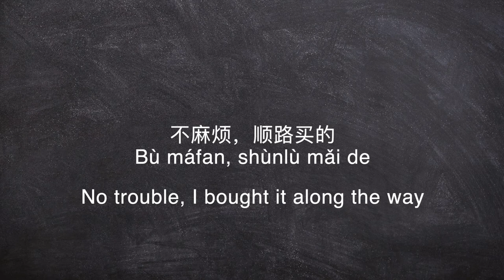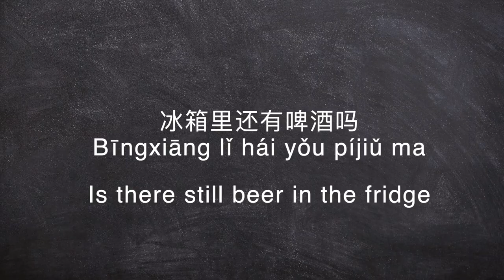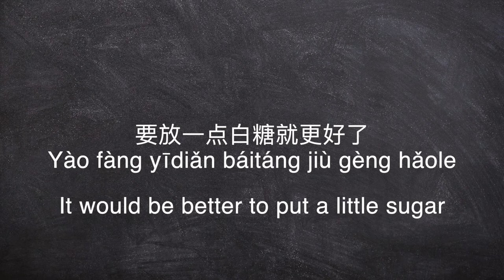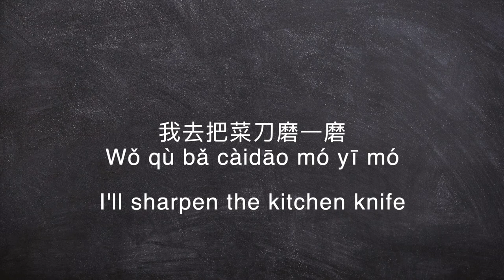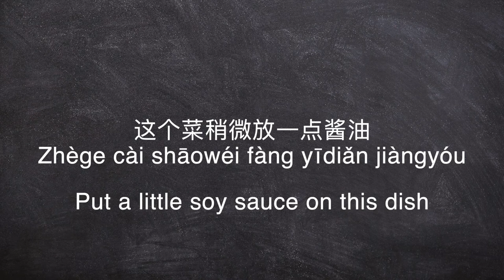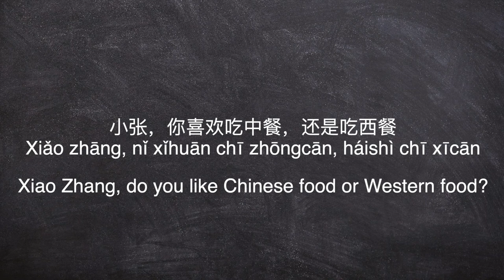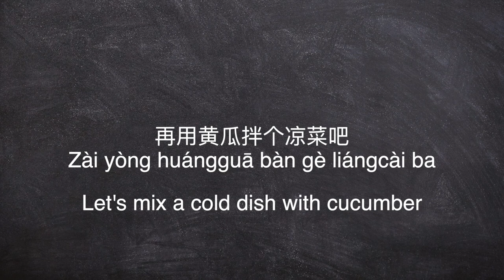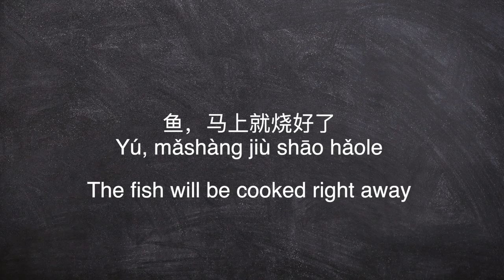Efficient training of Chinese listening - cooking Beginner-intermediate Level ｜Beijing dMandarin